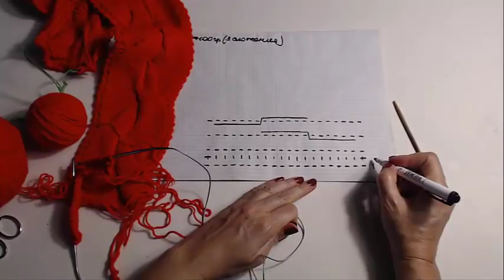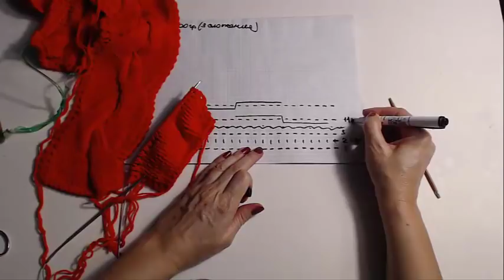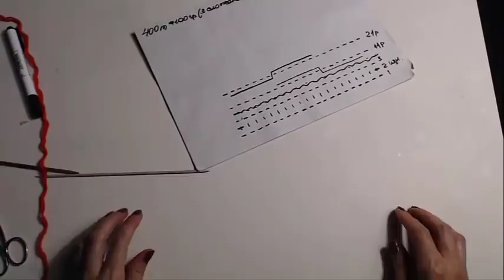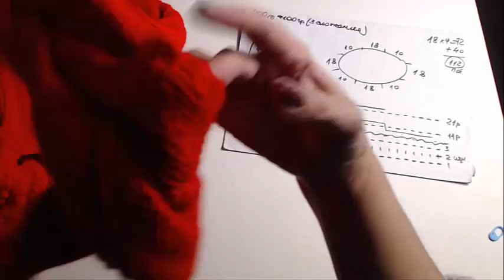СТИЛЬНАЯ И МОДНАЯ ШАПКА-ШАРФ С ПОМПОНАМИ//DIY//TUTORIAL